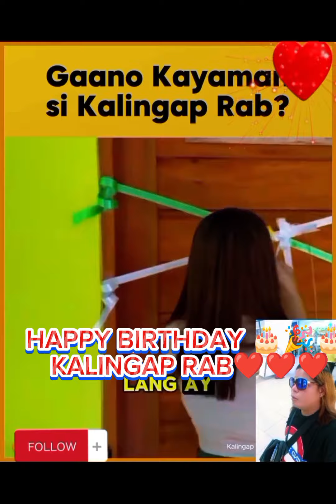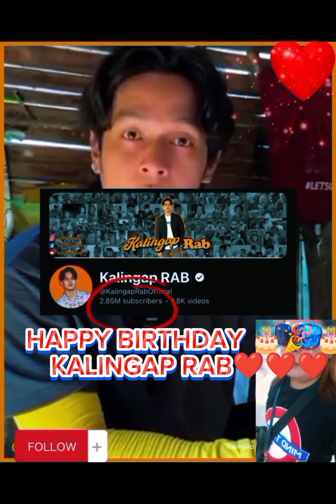HAPPY BIRTHDAY KALINGAP RAB MORE BIRTHDAY AND MORE HELPING PEOPLE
🛑SINO? NGA BA SI KALINGAP RAB MATUBANG TARA ATING ALAMIN @Kalingaprabofficial
GAANO KAYAMAN SI KALINGAP RAB MERON NA NAPAGAWA NA 200 NA PABAHAY GRABE ITO DAPAT TULARAN NG VlOGERS
MARAMNG TAO ANG NAPABILIB KAY KALINGAP RAB IKINUMPARA SA MGA SIKAT NA VLOGER NA SI AWIT_WHAMOS

LIFESTYLE VLOGS | CHARITY VLOGS | KALINGAP REACTOR | COMEDY REACTION VIDEOS
My channel is all about Lifestyle vlogs, Charity Vlogs and Reaction Videos, which may include helping needy and poor people and families, helping street dwellers for food and clothing, sharing the donors' contributions for all people need help and assistance, my daily vlogs, hilarious reaction to love team, funny reaction and commentary, reaction to current events.

Jose Hallorina,
July Paunil,
Pugong Byahero,
Virgelyncares 2.0,
Charity vlogs,
Charity Vloggers,
KABUSINESS Official,
Archie Hilario Pobreng EDU HINDI NA BUMITAW SA PAGYAKAP KAY ERICA JOWA CHALLENGE GRABE KA EDU AT ERICA BUMIGAY NA TALAGA,
Feeding programs,

EDU HINDI NA BUMITAW SA PAGYAKAP KAY ERICA JOWA CHALLENGE GRABE KA EDU AT ERICA BUMIGAY NA TALAGA

Jose Hallorina,
July Paunil,
Pugong Byahero,
Virgelyncares 2.0,
Charity vlogs,
Charity Vloggers,
KABUSINESS Official,